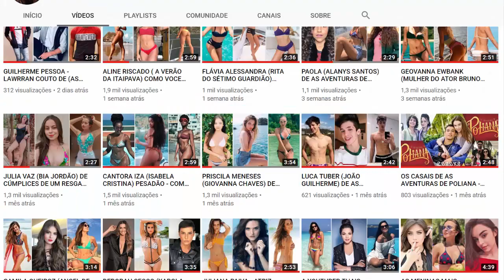ANGELIQUE BOYER (ATRIZ DE TELENOVELAS MEXICANAS) COMO VOCE NUNCA VIU - ANTES E DEPOIS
Angelique Boyer
Su nombre completo es Angelique Monique Paulette Boyer Rousseau, nació en Saint Claude, Francia, el 4 de julio de 1988, pero tiene nacionalidad mexicana, pues se mudó a la Ciudad de México en 1990. Es una actriz y modelo franco-mexicana, Ella es conocida en América Latina por telenovelas como Teresa, Abismo de la Pasión, qué Vida me robó, Tres veces Ana y Amor a la Muerte. Por su carrera en la televisión pasó a ser apuntada como una de las jóvenes estrellas de las telenovelas mexicanas.

Angelique Boyer
Her full name is Angelique Monique Paulette Boyer Rousseau, was born in Saint Claude, France, on July 4, 1988, but has Mexican nationality, since she moved to Mexico City in 1990. She is an actress and French-Mexican model, She is known in Latin America for telenovelas like Teresa, Abyss of the Passion, What Life Stolen, Three times Ana and Love to Death. For her career in television came to be named as one of the young stars of Mexican telenovelas.

Angelique Boyer
Seu nome completo é Angelique Monique Paulette Boyer Rousseau, nasceu em Saint Claude, França , no dia 4 de julho de 1988, mas tem nacionalidade mexicana, pois se mudou para a Cidade do México em 1990. É uma atriz e modelo franco-mexicana, Ela é conhecida na América Latina por telenovelas como Teresa, Abismo da Paixão, o Que Vida me Roubou, Três vezes Ana e Amor à Morte. Por sua carreira na televisão passou a ser apontada como uma das jovens estrelas das telenovelas mexicanas.

CHIQUITITAS, HISTORIA DE FAMOSOS, RELACIONAMENTOS, TRETAS, PERSONAGENS, ELENCOS, AÇÃO , AVENTURA , COMÉDIA , ROMANCE.